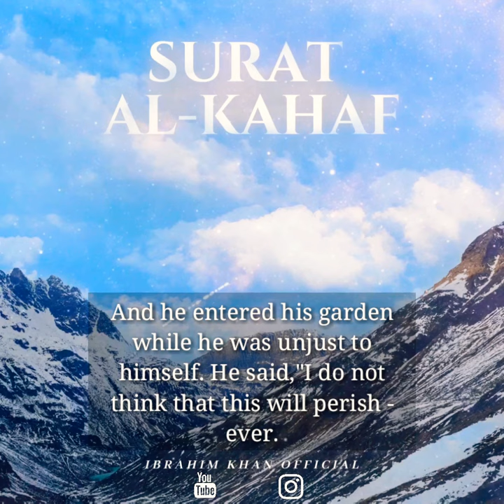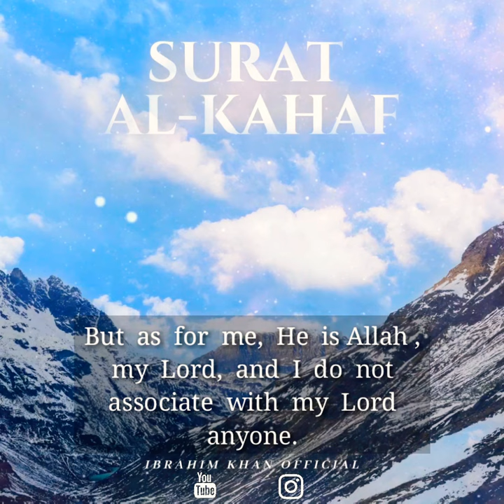Surat Al-Kahaf - beautiful recitation by Ibrahim khan (HD)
Bookings via

2019Administered by Ngomma VAS Limited